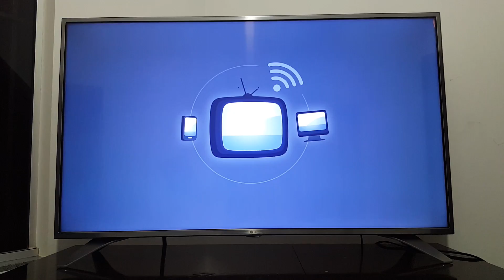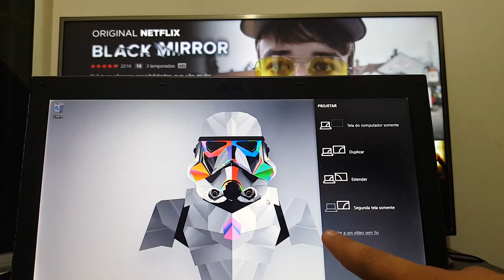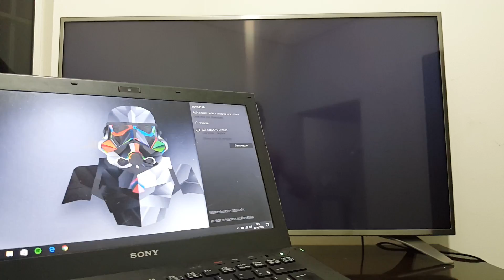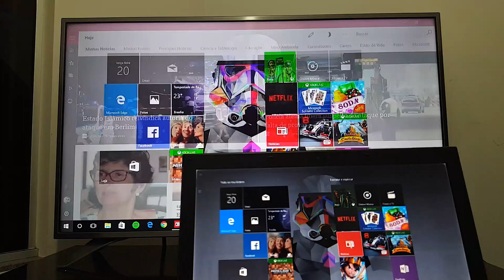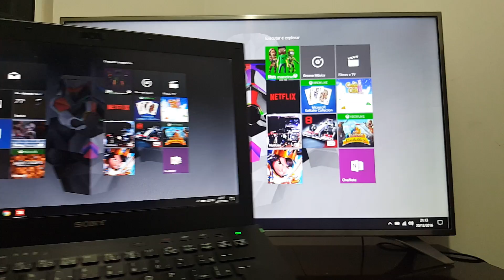COMO ESPELHAR A TELA DO NOTEBOOK NA TV SEM CABO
Mostro como espelhar a tela do computador na TV LG 49UH6500 sem utilização de cabos, somente WiFi. Recomendo usar o Windows 10 Pro.